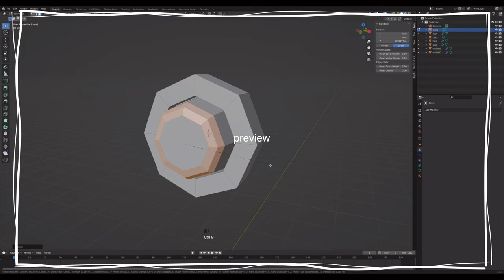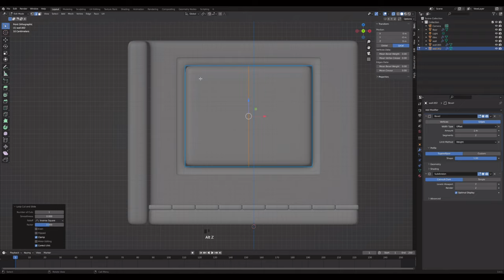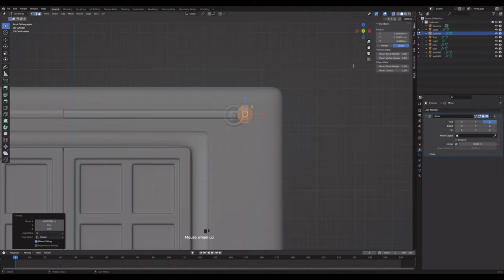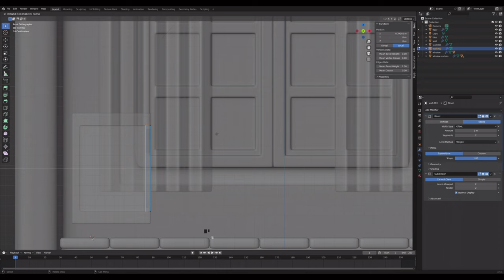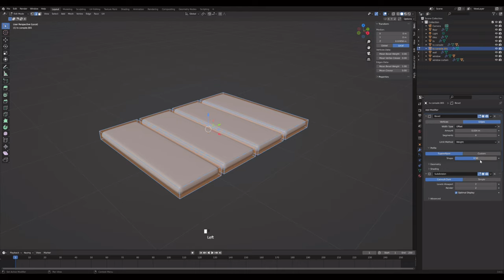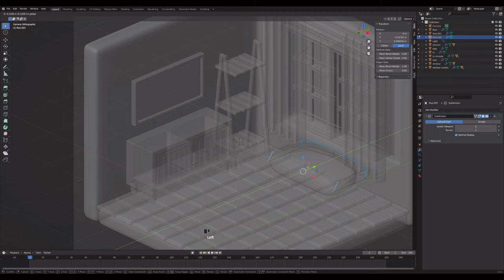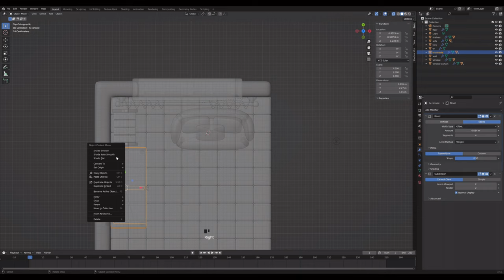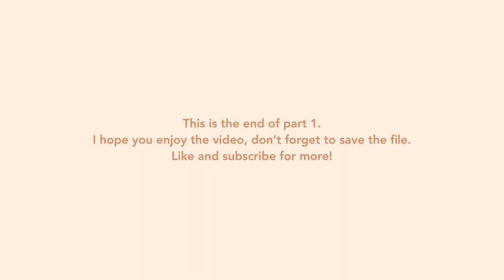Blender 3D Beginner Tutorial | 3D Isometric Living Room | Part 1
In this video, I will show you the process of making an isometric living room in Blender. Here is part 1 of the 3-part series. Thank you for stopping by, and I hope you enjoy the video 💛

 🌿 music
♪ stream cafe - boy meets girl
link: youtu.be/TQvXEza4fPc